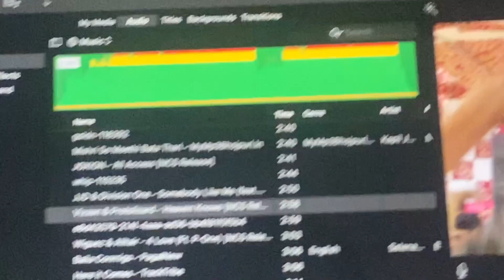kuch nhi bas rishtedaro ko yaad kar raha tha|DAY5 of @theyashanand challenge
hey everyone welcome back to my channel since it was Sunday and gym was closed therefore most of the time I spent at home I hope you like this vlog and stay tuned for another one